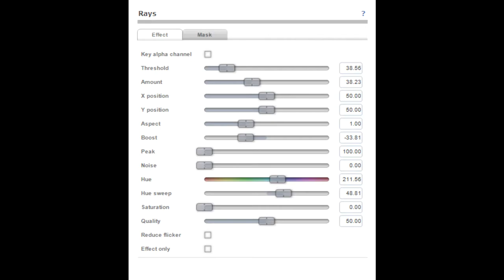How to make SpectraCEPME374Power